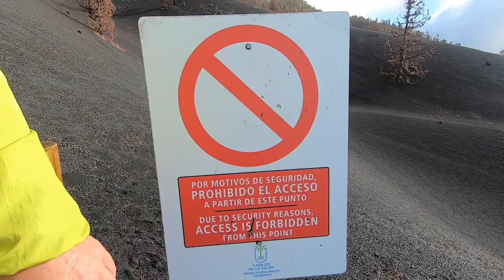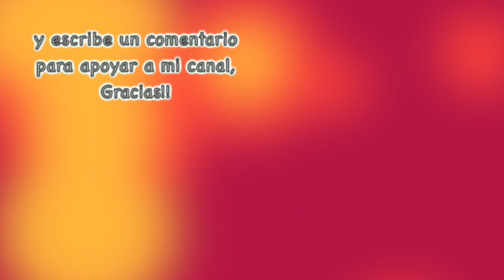El volcán de la Palma en 2023, el TAJOGAITE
Durante su erupción en 2021, el que todos conocimos como el volcán de Cumbrevieja, fue el centro de atención de medio mundo. Amenazó la isla de La Palma durante 85 días de incertidumbre, sepultando entre sus coladas las casa que iba encontrando a su paso.
En nuestra visita, en 2023, el volcán se encuentra casi dormido, como el resto de los que han  creado esta maravillosa isla, la ISLA BONITA, un lugar digno de visitar y tan sólo deja escapar unas pequeñas nubes de gases.
Os presento el lugar más joven de toda Europa, el que surgió del centro de la tierra en 2021.